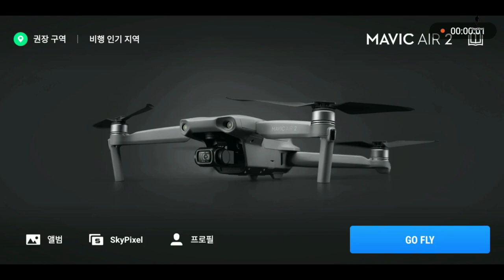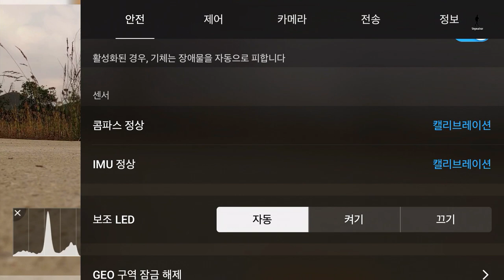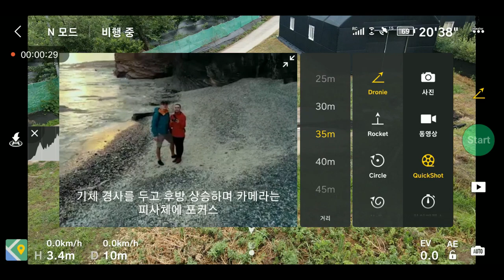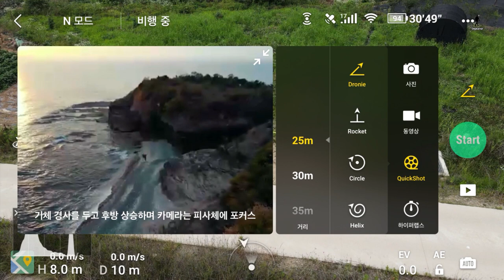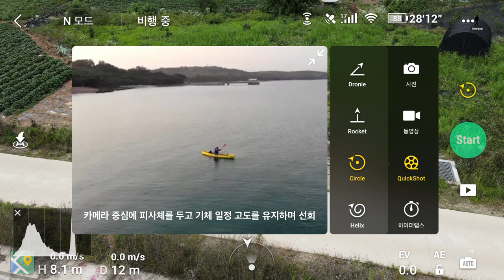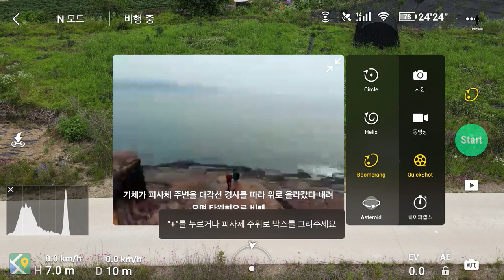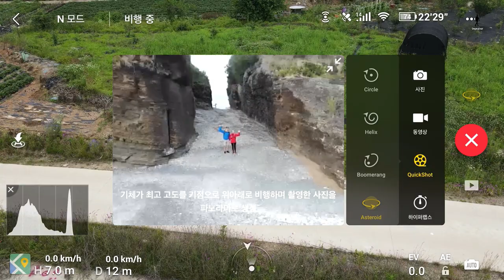매빅에어2 Mavic Air2 퀵샷 Quick Shot 모드 4K 해상도 설정 방법 & 테스트 영상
매빅에어2 간단 설정 방법과 퀵샷 4K 해상도로 설정 하는 방법
모드별 세팅 테스트영상입니다. 처음으로 육성으로 설명한 영상이니 많은 시청 바랍니다.